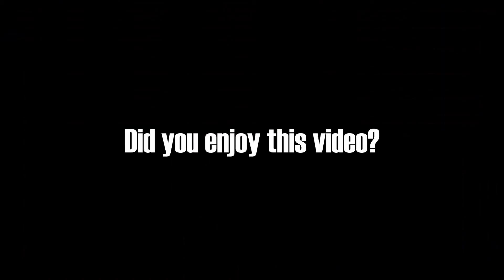Breaking;Tinubu’s Daughter, Others Barred by Court from Levying Computer Village Traders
A Lagos State High Court has barred Folasade Tinubu-Ojo, the daughter of All Progressives Congress leader, Bola Tinubu, from imposing levies on traders at the Computer Village, Lagos, Punch reports.

The development comes over a year after Tinubu-Ojo, who is also the Iyaloja-General of Lagos State reportedly imposed leaders on the traders who then introduced new levies, a development which sparked a series of protests at the Computer Village.

Others who were similarly barred from imposing levies include: Mrs. Bisola Azeez, Mr. Adeniyi Olasoji, Nofiu Akinsanya, Tony Ikani and the Commissioner of Police in Lagos State.

The order is sequel to a fundamental human rights suit marked ID/9039MFHR/19 instituted against the five respondents by the five major stakeholders that represent the traders at the Computer Village.

The stakeholders representing the traders include: The Registered Trustees of Computer and Allied Products Dealers Association of Nigeria; Registered Trustees of Phone and Allied Product Dealers Association of Nigeria; and Registered Trustees of Phone Parts and Accessories Dealers Association of Nigeria.

Other applicants include: the Registered Trustees of Association of Caterers, Food and Drinks Vendors of Ogunbiyi Computer Village, Ikeja, Lagos; Registered Trustees of Ikeja Books, Stationeries and Computer Association and Azeez Olunrin.

The judgment, which was delivered by Justice Yetunde Pinheiro read in part, “I find that the 2nd and 3rd respondents’ imposition of levies on the applicants is illegal, null and void and therefore amounts to a violation of their fundamental rights.

“Accordingly, it is hereby ordered as thus: The first to fifth respondents by themselves, agents, levy collectors howsoever called are restrained from imposing levies and/or fines on the members of the 1st to 5th applicants at the Ikeja Computer Village in the Ikeja Local Government Area of Lagos State.”